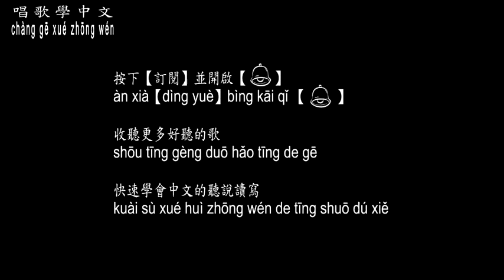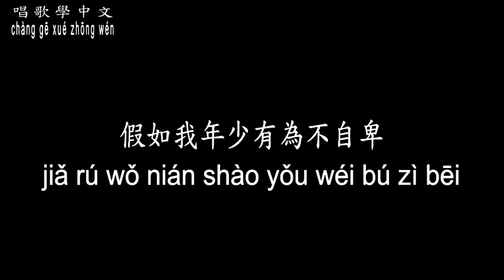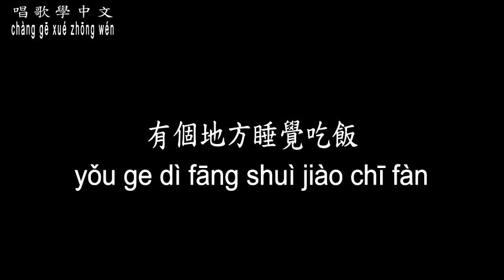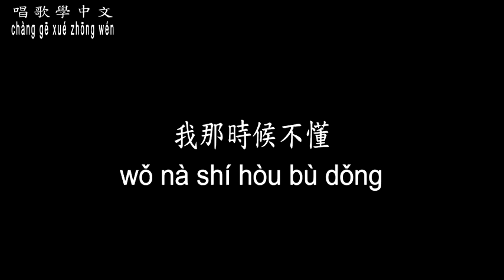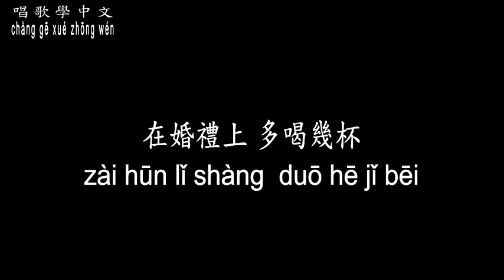【唱歌學中文】►李榮浩 – 年少有為◀ ►lǐ róng hào - nián shào yǒu wéi◀『那些美夢 沒給你 我一生有愧』【動態歌詞中文、拼音Lyrics】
若喜歡此歌手音樂請支持正版，如版權方認為該影片有侵權一事，請與本頻道聯繫，將徹底刪除影片。感謝！
ruò xǐ huān cǐ gē shǒu yīn yuè qǐng zhī chí zhèng bǎn，rú bǎn quán fāng rèn wéi gāi yǐng piàn yǒu qīn quán yí shì，qǐng yǔ běn pín dào lián xì，jiāng chè dǐ shān chú yǐng piàn。gǎn xiè！

xiǎng yào xuéxí zhōngwén ma？
gēnjù yánjiù xiǎnshì，zài kuàilè zhōng xuéxí xiàoguǒ zuì hǎo！
wǒmen xuǎnzé 【chànggē xué zhōngwén】。

曲名：年少有為
填詞：李榮浩
譜曲：李榮浩
編曲：李榮浩
演(原)唱：李榮浩

電視一直閃
你待我的好
我卻錯手毀掉

也曾一起想
有個地方睡覺吃飯
可怎麼去熬
日夜顛倒連頭款也湊不到

牆板 被我砸爛 到現在還沒修
一碗熱的粥 你怕我沒夠 都留一半帶走
給你形容 美好今後你常常眼睛會紅
原來心疼我 我那時候不懂

假如我年少有為不自卑
懂得什麼是珍貴
那些美夢 沒給你
我一生有愧

假如我年少有為 知進退
才不會讓你替我受罪
婚禮上 多喝幾杯
和你現在那位

懂得什麼是珍貴
那些美夢 沒給你
我一生有愧

婚禮上 多喝幾杯
和你現在那位

嘗過後悔的滋味
金錢地位 搏到了
卻好想退回

婚禮上 多喝幾杯
和你現在那位

在婚禮上 多喝幾杯
祝我年少有為

┇ 特 此 聲 明 ┇
┇ tè cǐ shēngmíng ┇

※gāi gēqǔ bǎnquán、zhàopiàn， jǐn wéi gēshǒu běnrén jí qí yīnyuè gōngsī suǒyǒu，běn píndào jǐn tígōng zhōngwén xuéxí yòng。

ruò xǐhuān cǐ gēshǒu yīnlè qǐng zhīchí zhèngbǎn，rú bǎnquánfāng rènwéi gāi yǐngpiàn yǒu qīn quán yí shì，qǐng yǔ běn píndào liánxì，jiāng chèdǐ shānchú yǐngpiàn。

chànggē xuéxí zhōngwén ☀ měi rì zhǔnshí gēngxīn

xǐhuān de huà qǐng fēnxiǎng jí dìngyuè běn píndào！jì de dǎkāi xiǎo língdāng，jiēshōu zuì jíshí de tōngzhī！

rúguǒ nín yǒu xiǎng yào xuéxí de zhōngwén gēqǔ，huānyíng diǎn gē，jǐnkuài wèi nín zhìzuò！